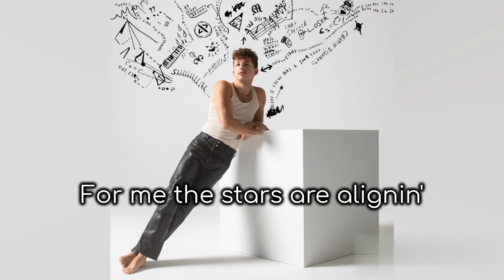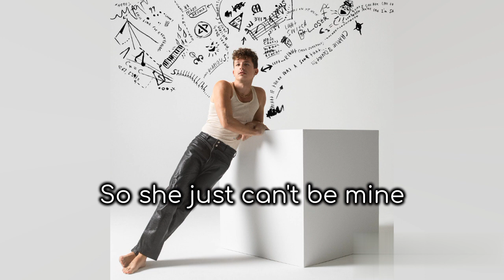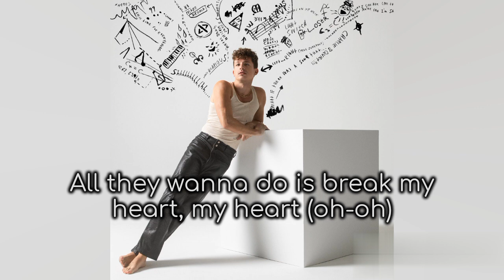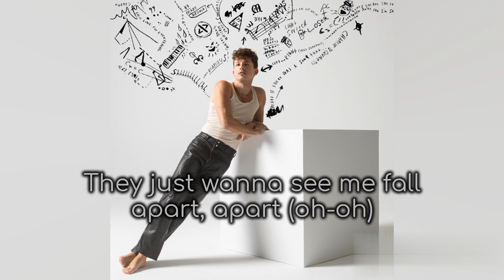Charlie Puth-I Don't Think That I Like Her Anymore Karaoke/Instrumentals same as in the song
O Disclaimer: Copyright Disclaimer under section 107 of the Copyright Act 1976, allowance is made for "fair use" for purposes such as criticism, comment, news reporting, teaching, scholarship, education and research.